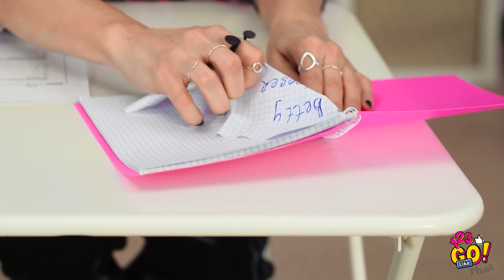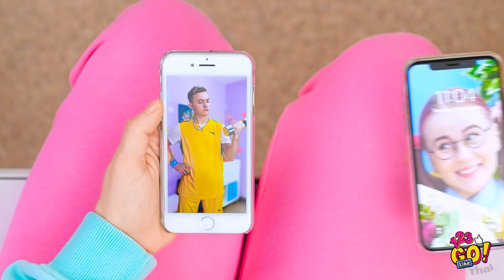เนิร์ด VS คนดัง ใครจะชนะ การแกล้งและทริคแก้แค้นของเนิร์ดโดย 123 GO Like!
สาวคนดังหรือเด็กเนิร์ด คุณคิดว่าใครจะชนะในสงครามแกล้งสุดเพี้ยนนี้

หรือบางทีพวกเขาอาจลงเอยด้วยการได้เป็นเพื่อนกัน

บอกให้เรารู้ในคอมเมนต์หน่อย!